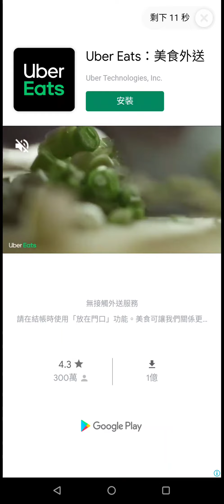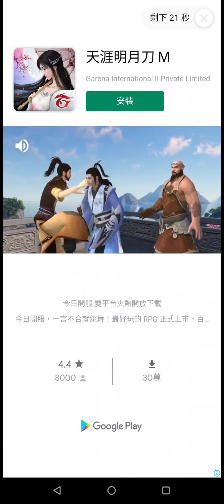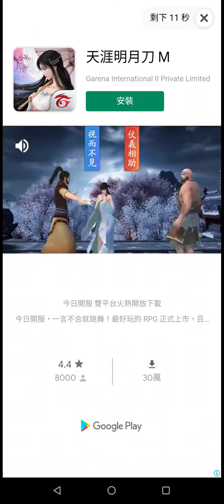you had a bed day